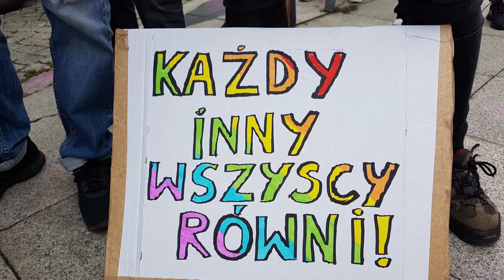Marsz Równości , Bielsko-Biała , 19.09.2021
Marsz równości to pierwsza taka impreza w Bielsku-Białej , to demonstracja w obronie szacunku dla każdego człowieka bez względu na jego pochodzenie, kolor skóry, wiary i preferencji seksualnych .